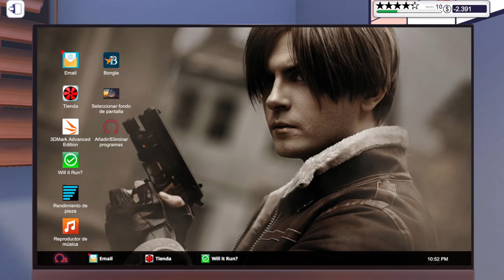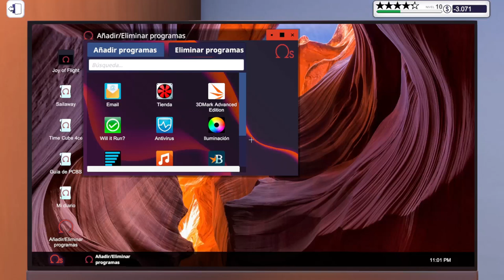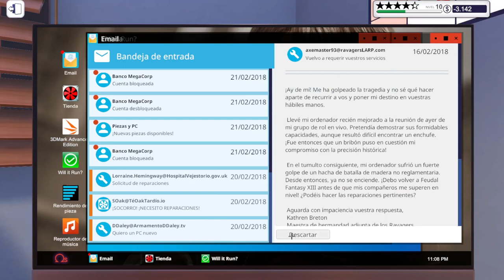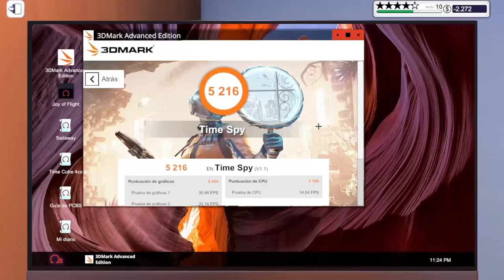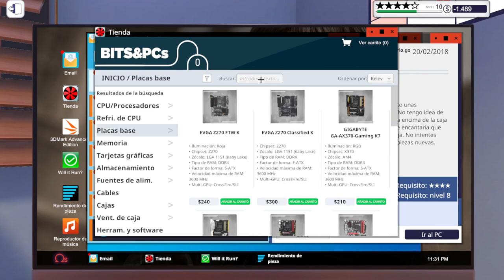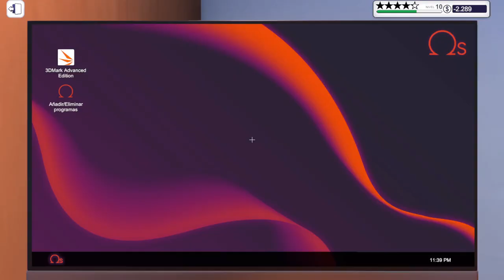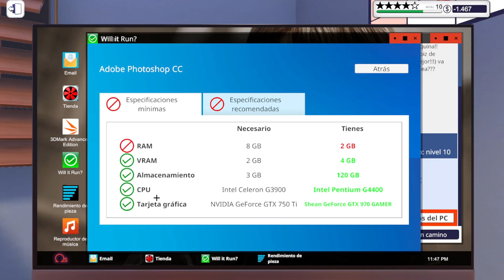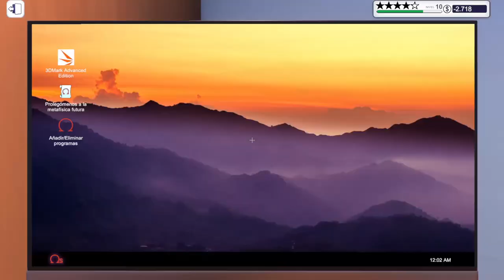PC BUILDING SIMULATOR - TRABAJAMOS TRIPLE PC | Gameplay Español #21